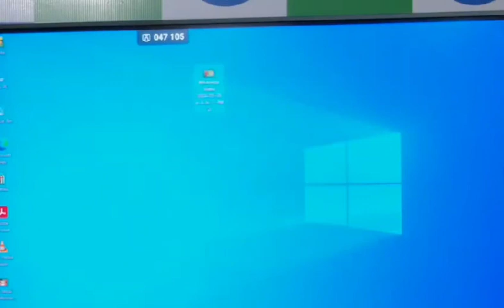గతంలో ల్యాండ్ టైట్లింగ్వార్తలను ఆధారాలతో చూపించిన సజ్జల రామకృష్ణా రెడ్డిjagan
Quick Media channel provides you exclusive celebrity interviews and trending updates related to Tollywood.

Hi Dear All You Can Watch in My Channel,

Tollywood & Bollywood  Famous Celebrates With Family Members Pic's And Video"s,And Also Movie Gossips,Movie Reviews,Public Talks,Celebrities Life Style,Viral Videos,YouTube Channel users can watch Latest Movie Update Videos

If anything Is Not Related Or Supported If You Any Issues In My Channel Video’s, Kindly Please Send Me An I Will Remove Video Immediately From My Channel. It Has Taken Many  Days To Work & Lot of Hard Work